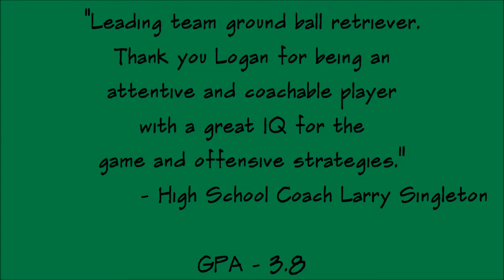McIntosh High Spring Highlights 2017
Logan Sandal Class of 2019
McIntosh High School Varsity Spring 2017 Highlights
Faceoff / Midfield